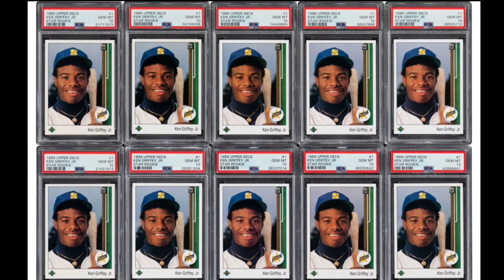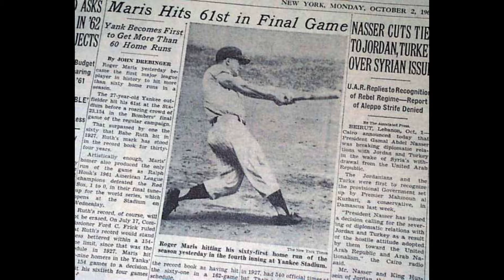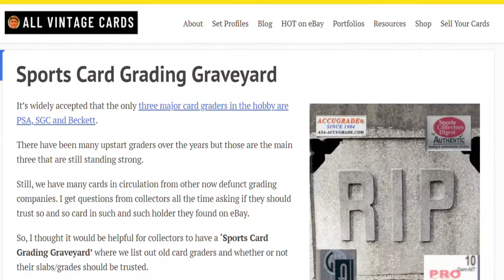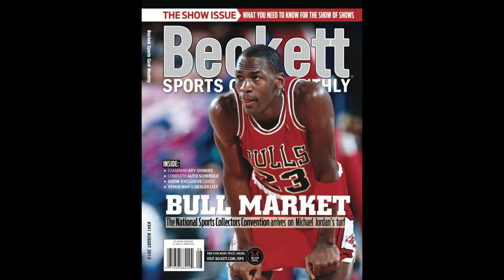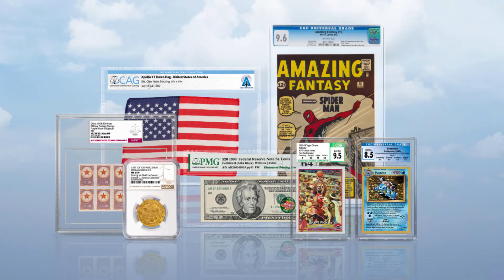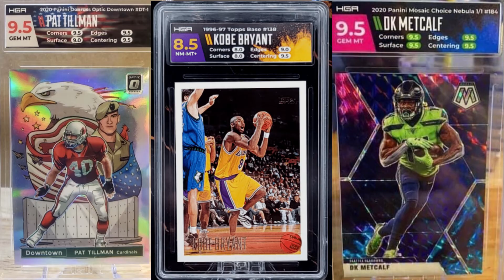The History of Trading Card Grading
Grading in sports cards is a huge part of the hobby, but it hasn't always been that way. In this video, we will look at how card grading came to be such a major thing. The story of the history of sports card grading will start with looking at the origins of PSA, and then we will look through how BGS and SGC came to be. As we get closer to modern times, we will then also look at how CSG and HGA entered the market as well.